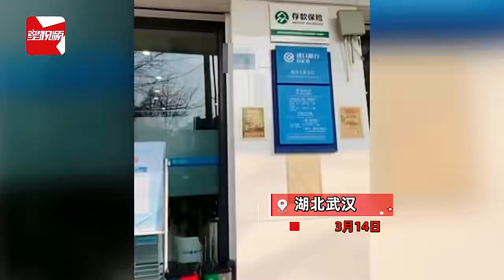家长给孩子取定期被刁难？银行：孩子身份证过期，要更新小学信息